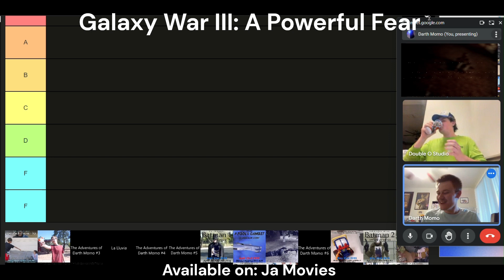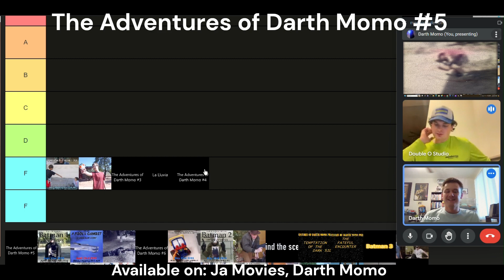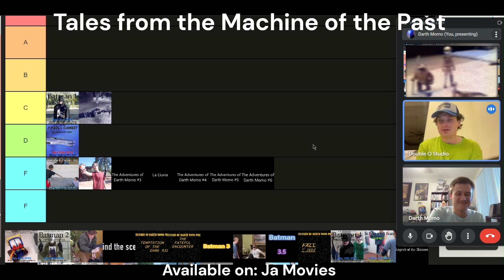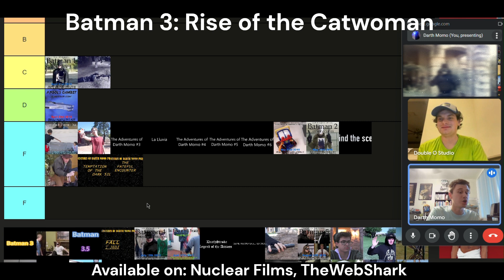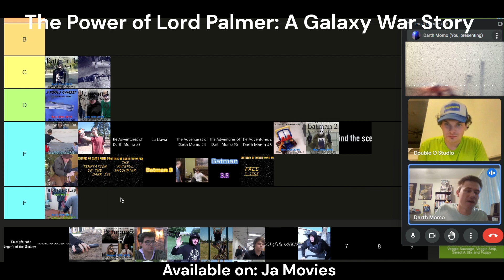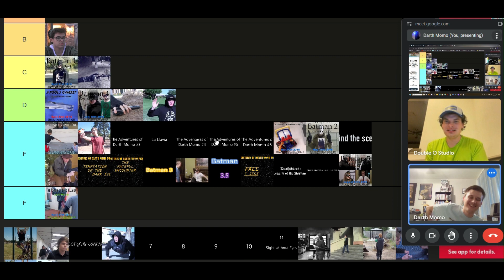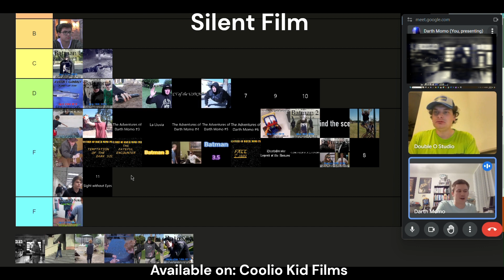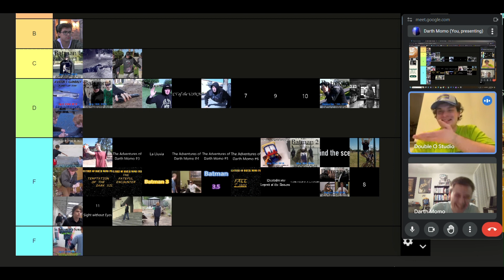We Ranked Our Old Videos 2016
Welcome back to our second tier list video where this week we rank every video from 2016!